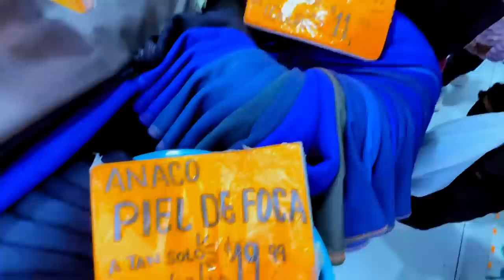SORPRENDO A MI MAMÁ CON ESTE REGALO | FERNANDO OTAVALO VLOGS